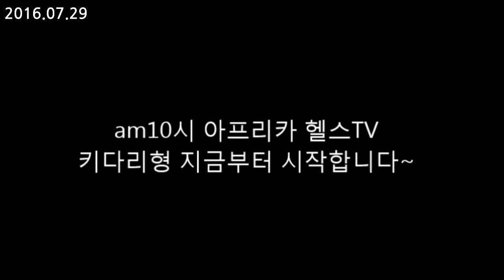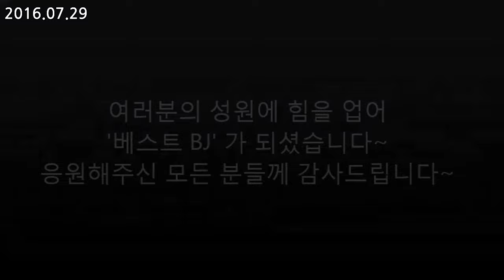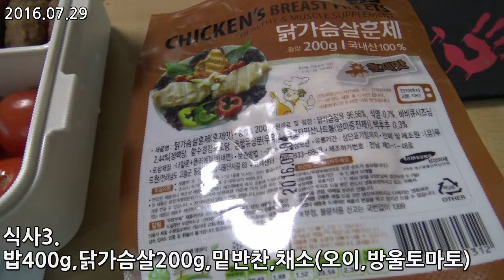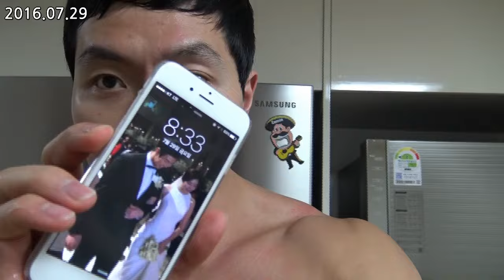키다리형 몸만들기/ 벌크업 일지 116일차(부족한 가슴을 위하여) /IIFYM Full day of eating on bulking Day116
시청해주시는 모든분께 감사에 말씀을올립니다.